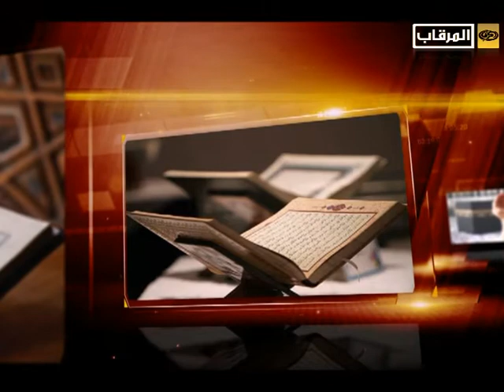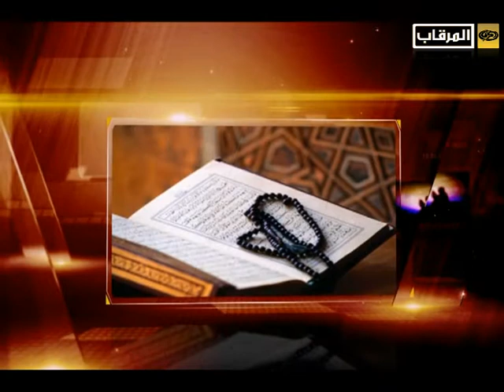معاني رمضانية الحلقه- 11